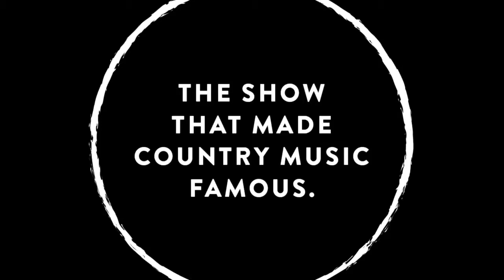See You Again live from GrandOleOpry